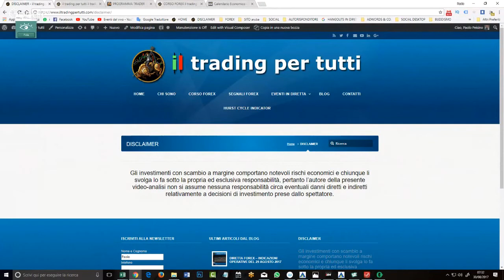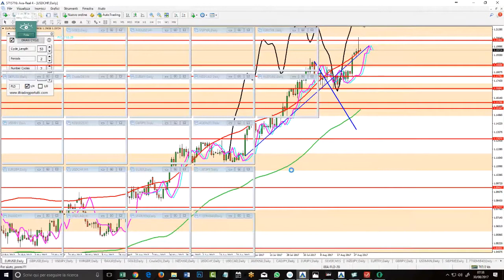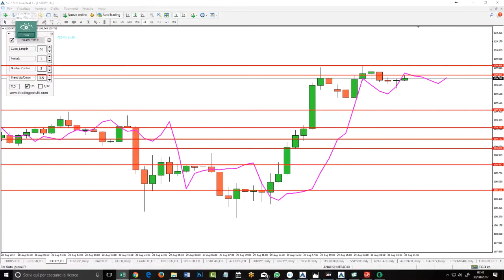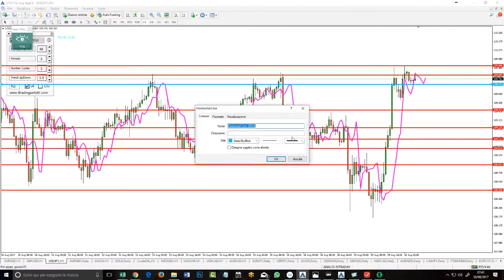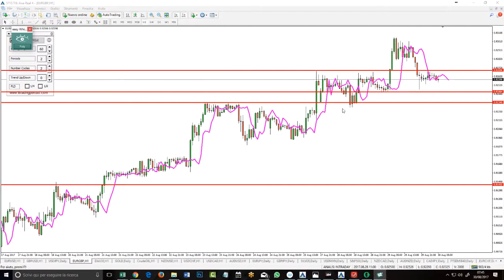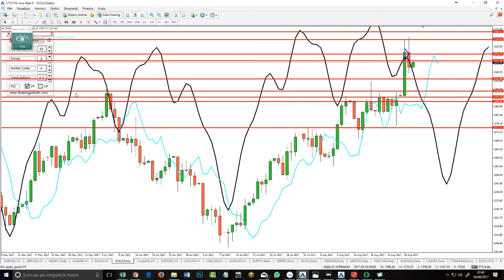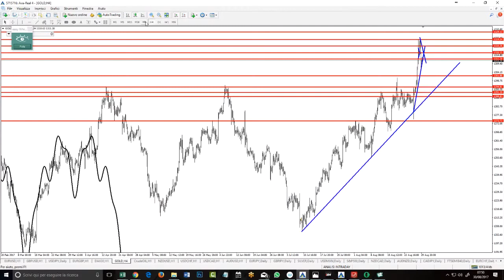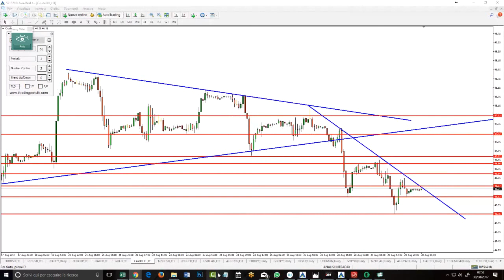DIRETTA FOREX ANALISI GIORNALIERA DEL 30 AGOSTO 2017 investing